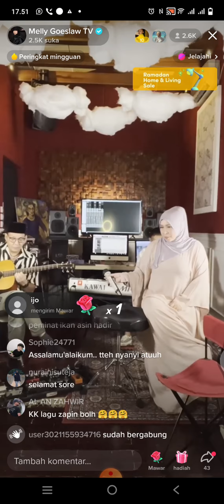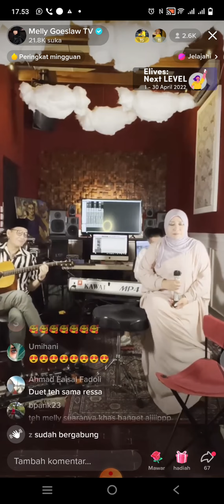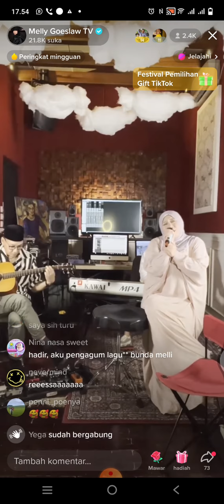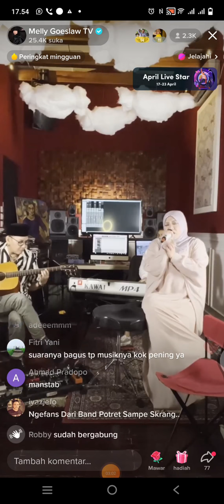Live tiktok Melly Goeslaw Ketika Cinta Bertasbi part 2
Melly
Goeslaw
RESSA - BEBAN CINTA 2 ( OFFICIAL MUSIC VIDEO )
RESSA HR-002.mp4
ressa beban cinta 2
beban cinta 2 ressa
ressa ardilla
video klip beban cinta 2
beban cinta 2 video klip
klip beban cinta 2
beban cinta 2 klip
ressa
music
pop music
ressa 1310 official
ybn melly
ynw melly
ressa hari ini
video klip reza jeneponto rilis
ressa jeneponto
jodoh
Ressa
RessadanAdzando
Adzando
mellygoeslawsong
RESSA & ADZANDO JODOH ( OFFICIAL MUSIC VIDEO )
High Res 2.mp4
ressa adzando jodoh
jodoh ressa adzando
video ressa dan adzando
ressa dan adzando video
official video ressa dan adzando jodoh
ressa dan adzando offficial video
ressa ardila
official video jodoh ressa
jodoh official video
official video jodoh
ressa beban cinta 2 lirik
lirik beban cinta 2 ressa
BEBAN CINTA 2_VIDEO LIRIK.mp4
LIRIK
melly the menace
melly goeslaw
melly goeslaw tv
beban cinta 2
ressa nike ardilla
cover Nike ardilla
Ressa suara mirip Nike ardill
Ressa jeneponto
Ressa ardilla
Madah berhelah
Madah berhelah cover ressa
Ressa1310 official
Madah berhelah karaoke
Ressa madah berhelah
Ziana zain
Trending
Viral
Ressa marayoka
Madah berhelah ziana zain
Madah berhelah cover
Madah berhelah lirik
Madah berhelah reza
Reza madah berhelah
Reza jeneponto
Madah berhelah trending
Madah berhela
Madah berhela resa
Resa madah berhela
TRANSTV
TRANS TV
TRANSMEDIA
LIVE STREAMING TRANS TV
TRANS TV LIVE STREAMING
TERBARU
ACARA TRANS TV
TRANS TV LIVE
TRENDIN
VIDEO TRENDING
IVAN GUNAWAN
WENDY
RUBEN ONSU
BROWNIS
KLINIK TENDEAN
VANESSA ANGEL
BIBI
TRANDING
GOSIP
BERITA TERKINI
reza ardila
ressa 1310
kabar ressa hari ini
ressa cover song
nike
lagu nike ardila
nike ardila cover
konser ressa ardilla
suara mirip nike ardila
Ressa & Adzando
Jodoh - Single
Jodoh
ella
berlayar tak bertepian
suara mirip nike ardilla
reza jeneponto
reza nike ardilla
reza suara mirip nike ardilla
ressa berlayar tak bertepian
lagu ella
ressa cover
cover ressa jeneponto
reza jeneponto viral
video reaction reza jeneponto
reza suara mirip nike ardila
ressa berlayar tak ketepian
ressa lagu ella malaysia
ressa cover berlayar suara tinggi
ella letra
letra ella
ella berlayar tak bertepian
ressa1310
kabar terbaru ressa
info terbaru ressa
info ressa hari ini
ressa terkini
ressa ardilla terbaru
ressa suara mirip nike ardilla
reaction ressa
lagu slow rock
pantai cinta ressa
pantai cinta yossie
pantai cinta
resa suara mirip nike ardila
lia nathalia pembeli mobil nike ardilla
lia nathalia hanya satu cinta
lia nathalia selamat tinggal kekasih
ressa nike ardila
doa dan duka cover ressa
doa dan duka nike ardilla
doa dan duka lia
lia nathalia doa dan duka lirik